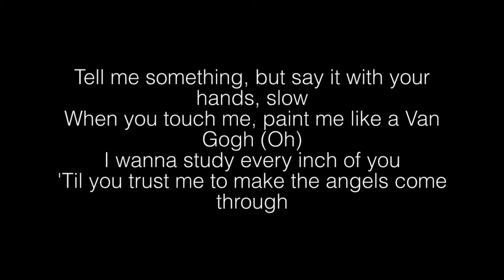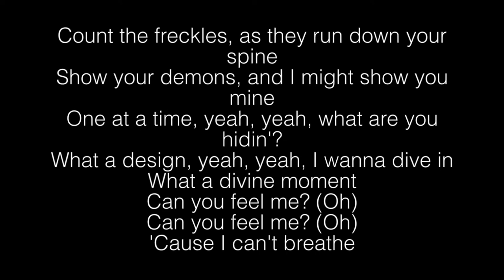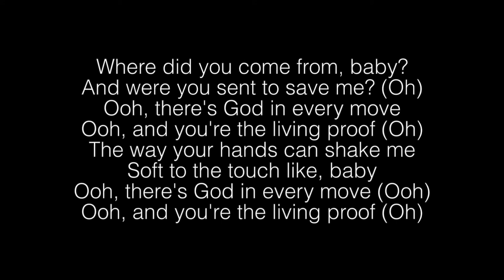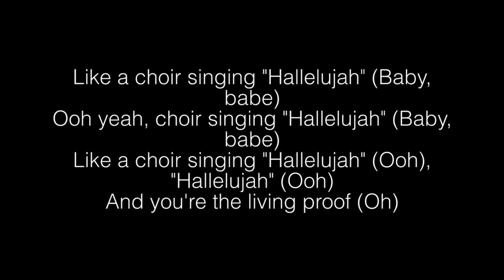Camila Cabello- Living Proof Lyrics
[Intro]
Ah-ah-ah-ah-ah-ah, I promise
Ooh

[Verse 1]
Tell me something, but say it with your hands, slow
When you touch me, paint me like a Van Gogh (Oh)
I wanna study every inch of you
'Til you trust me to make the angels come through

[Pre-Chorus]
Like a choir singing "Hallelujah"
When my body's crashin' right into ya
When we align, ooh yeah

[Chorus]
Where did you come from, baby?
And were you sent to save me?
Ooh, there's God in every move
Ooh, and you're the living proof (Oh)
The way your hands can shake me
Soft to the touch like, baby

[Verse 2]
Count the freckles, as they run down your spine
Show your demons, and I might show you mine
One at a time, yeah, yeah, what are you hidin'?
What a design, yeah, yeah, I wanna dive in
What a divine moment
Can you feel me? (Oh)

[Bridge]
Ooh yeah, choir singing "Hallelujah"
Hallelujah, hallelujah
Choir singing "Hallelujah"
Body's crashin' right into ya (Oh)
'Cause I can't breathe (Oh)

[Chorus]
And were you sent to save me? (Oh)
Ooh, there's God in every move (Ooh)

[Outro]
Like a choir singing "Hallelujah" (Baby, babe)
Ooh yeah, choir singing "Hallelujah" (Baby, babe)
Like a choir singing "Hallelujah" (Ooh), "Hallelujah" (Ooh)
And you're the living proof (Oh)